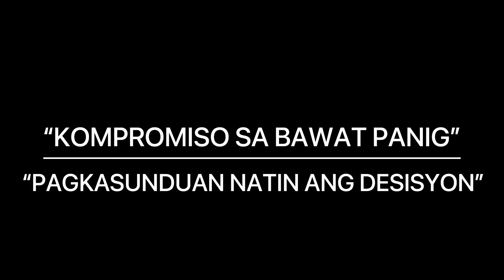🆕what Is Compromise In Tagalog? Compromise In Tagalog Official Video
to find out more about what is compromise in tagalog? please

This video is about what is compromise in tagalog? valuable information but also try to cover the following subject:
-compromise in tagalog dictionary
-compromise in life in tagalog
-compromise meaning

Youtube is the best place to go when searching for videos about what is compromise in tagalog?.
What is compromise in tagalog? Is undoubtedly something that intrigues you and other people so I made this video .

Now that you have viewed our YT vid regarding what is compromise in tagalog? Has it helped?
Please like the YT vid to assist other individuals searching for compromise in tagalog dictionary or compromise in life in tagalog :)